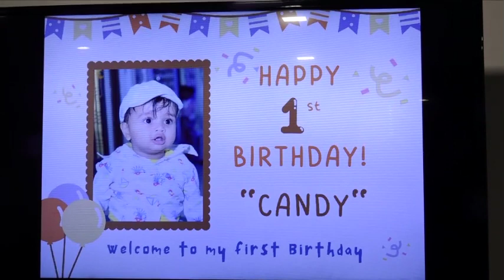Candy's 🍭 First Birthday🎂 Celebration 🎉